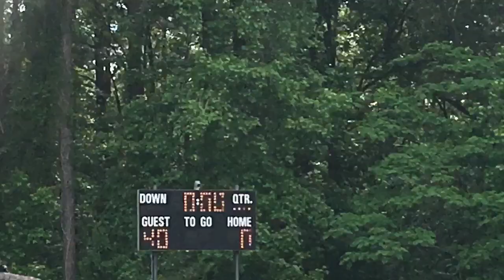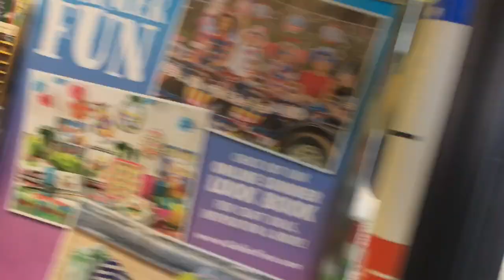Football Game Day Vlog|Carolina Wolverines 10U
Follow me as I prepare for game day